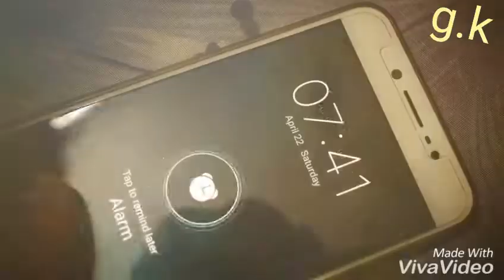Bewafa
Pyaar jab bewafa hae